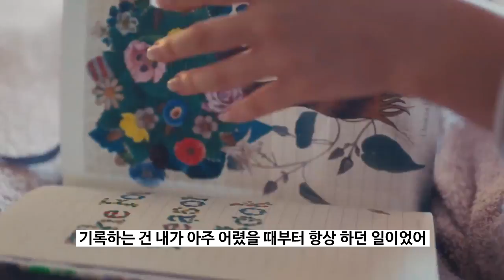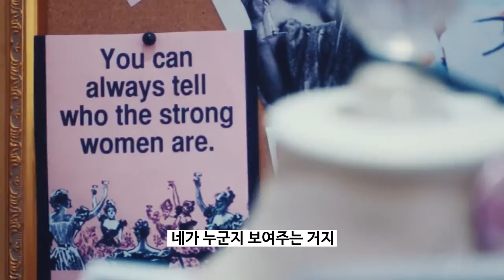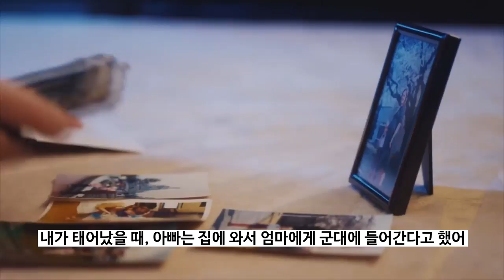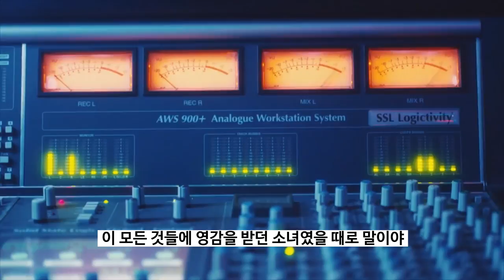[한글자막] 크리스티나 아길레라(Christina Aguilera) 새 앨범 티져 영상 "Where's Maria?"